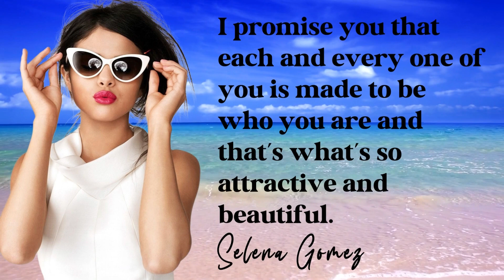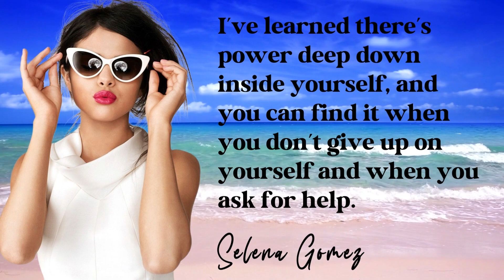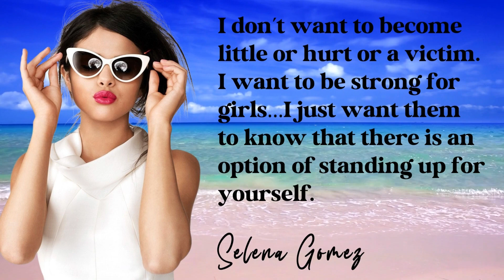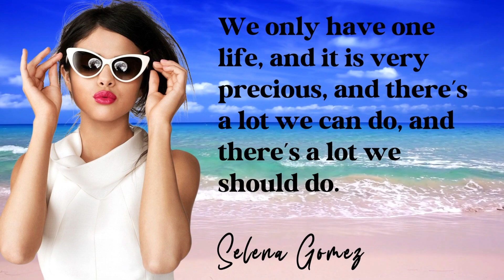Selena Gomez Quotes About Life - Quote Succes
Selena Marie Gomez is an American singer, songwriter, actress, and producer. Gomez began her acting career on the children's television series Barney & Friends (2002–2004). As a teenager, she rose to prominence for starring as Alex Russo on the Disney Channel television series Wizards of Waverly Place (2007–2012). Alongside her television career, Gomez appeared in the films Another Cinderella Story (2008), Princess Protection Program (2009), Wizards of Waverly Place: The Movie (2009), Ramona and Beezus (2010), Monte Carlo (2011), Spring Breakers (2012), Neighbors 2: Sorority Rising (2016), The Dead Don't Die (2019), and A Rainy Day in New York (2019). She also voiced the character Mavis in the Hotel Transylvania film franchise (2012–2022).